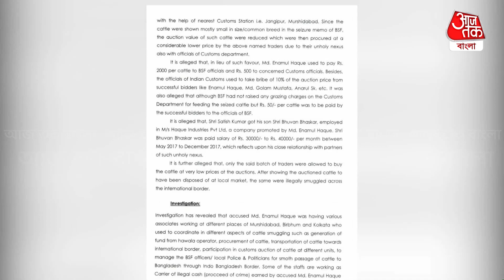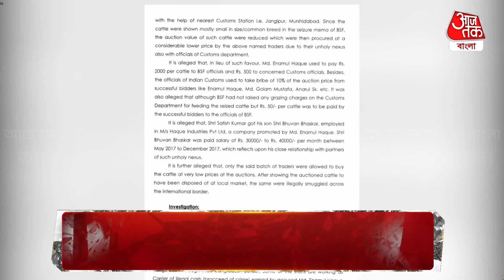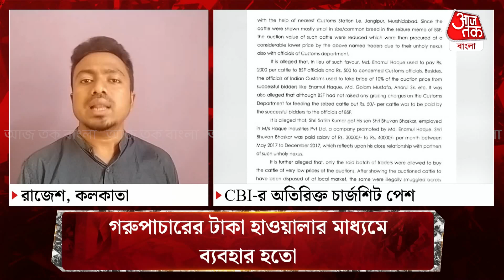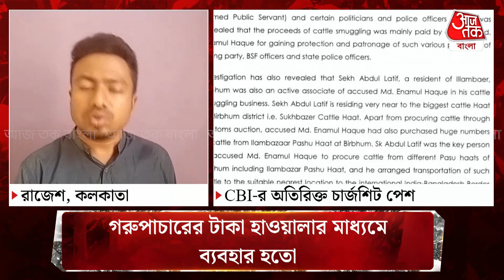CBI-র চার্জশিটে আরও নয়া তথ্য, গরু পাচারের টাকা হাওলার মাধ্যমে আসতো রাজ্যে| Aaj Tak Bangla